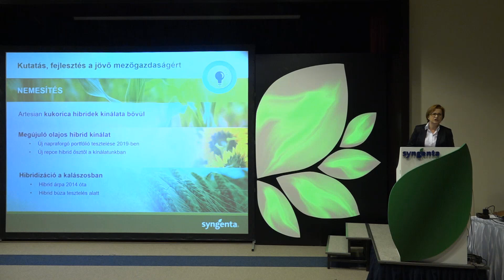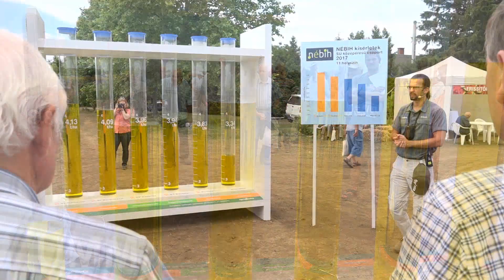Új hatóanyagok a Syngentától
Vajda Beáta - marketingvezető, Syngenta Magyarország Kft.